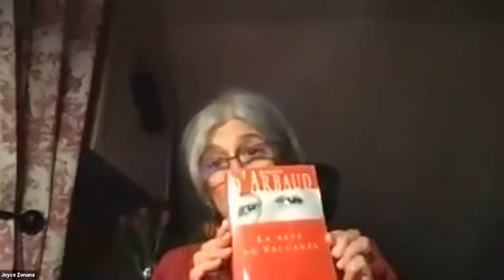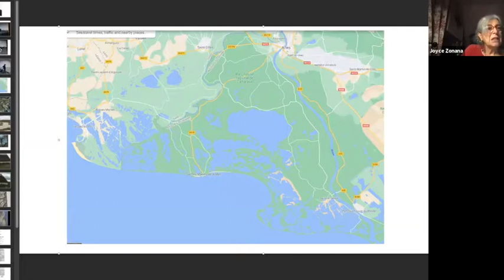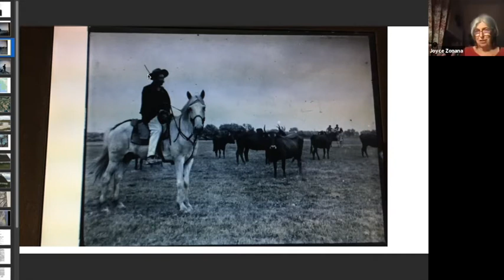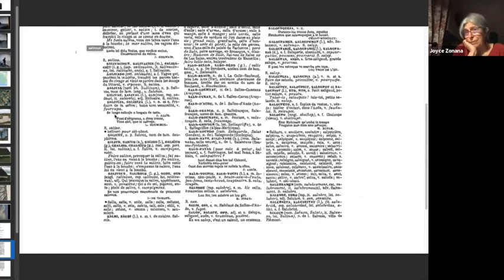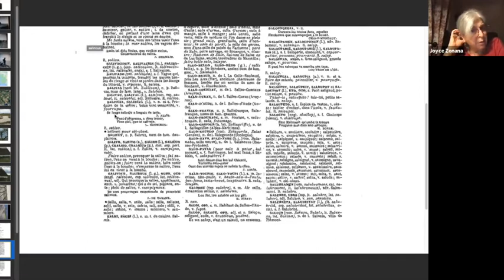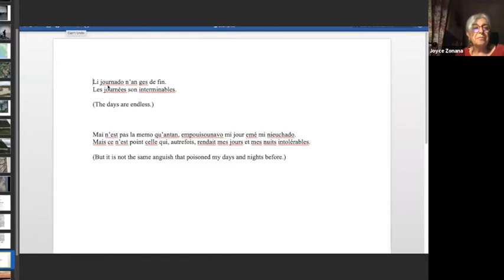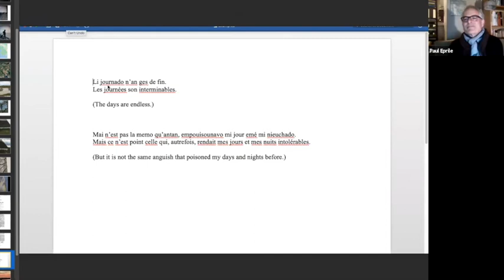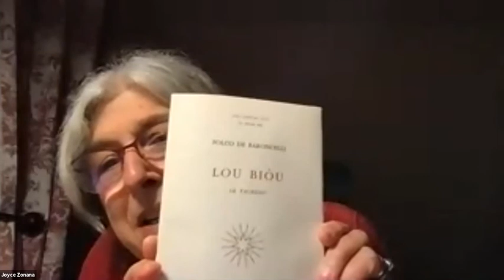In Conversation: Joyce Zonana and Paul Eprile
Joyce Zonana discusses her translation of Jóusè d’Arbaud’s The Beast, and Other Tales with Paul Eprile in this virtual event, recorded February 2, 2021.

About the book: A classic of modern Provençal literature, Jóusè d’Arbaud’s 1926 masterpiece “The Beast of Vacarés” (also known as “The Beast of Vaccarès”) is a haunting parable. Set during the fifteenth century, the tale is narrated by a solitary bull herder—known as a gardian—who stumbles upon a starving creature that is half man, half goat. Terrified, the gardian is nonetheless drawn to the eloquent Beast, a dying demigod who laments the loss of his glorious past even as he wields power over the animals around him. Torn between pity and fear, unable to understand his experiences and afraid he will be condemned for heresy, the gardian records his encounters in a journal, hoping that one day readers will make sense of what he cannot.

Set in the vast, lonely landscape of the Camargue delta, where the Rhône meets the Mediterranean, The Beast seamlessly melds fantasy with naturalistic detail about the region’s flora and fauna. Three additional stories—“The Caraco,” “Pèire Guilhem’s Remorse,” and “The Longline”—explore the lives of twentieth-century gardians in the region. Each man succumbs to fears and social pressure, tragically losing what he most loves.

About the translator: Joyce Zonana is an award-winning writer and literary translator. Her translations include Henri Bosco’s Malicroix (New York Review Books Classics) and Tobie Nathan’s A Land Like You (Seagull Books). A MacDowell Fellow, she is the author of a memoir, Dream Homes: From Cairo to Katrina, an Exile’s Journey, and is a regular contributor to the blog, Feminism and Religion. Her translation of Jóusè d’Arbaud’s The Beast, and Other Tales (Northwestern UP) was awarded the 2019 Global Humanities Translation Prize by Northwestern University’s Global Humanities Initiative.

About the interlocutor: Paul Eprile, a translator, poet, and beekeeper, lives in an orchard northwest of Toronto. His translations of Jean Giono’s Hill, and Melville: A Novel, have been published by New York Review Books. For Melville he received the French-American Foundation’s Translation Prize in 2018. A third Giono, The Open Road, is forthcoming in 2021. Eprile is currently retranslating Colette’s Chéri, and La fin de Chéri.